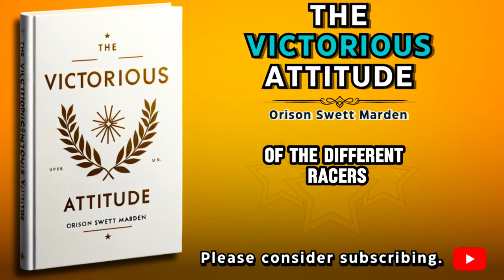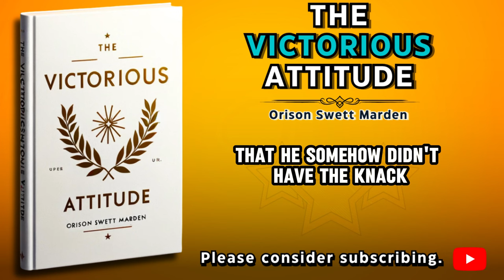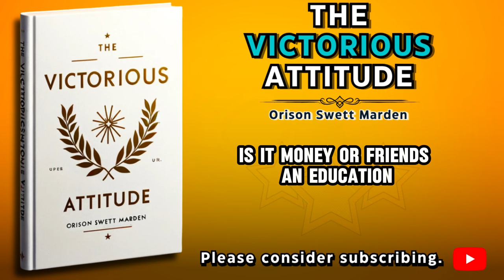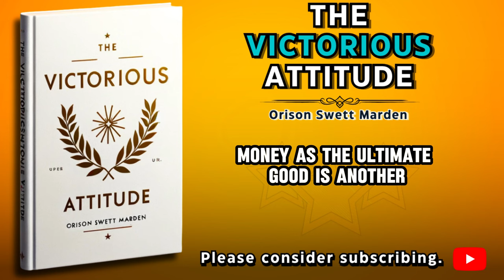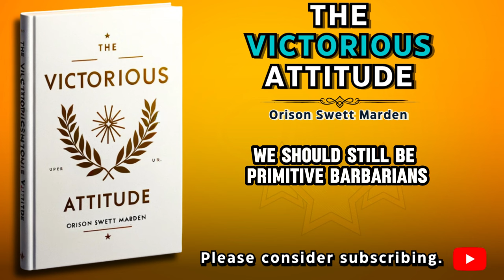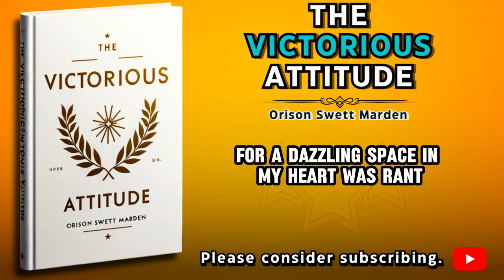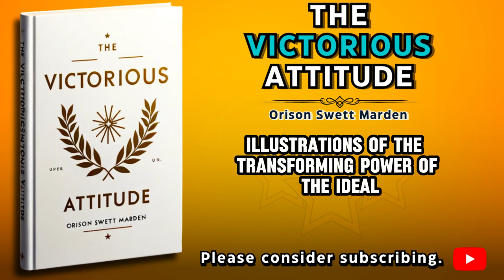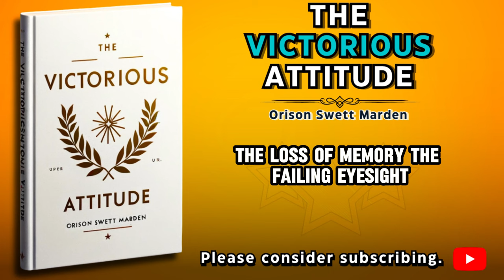The Victorious Attitude by Orison Swett Marden | Free Audiobook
📚Description:
Unlock the power of positivity with Orison Swett Marden's timeless classic, "The Victorious Attitude." 🌟 This inspiring audiobook reveals the secrets to cultivating a winning mindset, overcoming obstacles, and achieving your dreams. Perfect for anyone seeking personal growth, success, and a more fulfilling life. Listen now and transform your attitude to transform your life! 💪